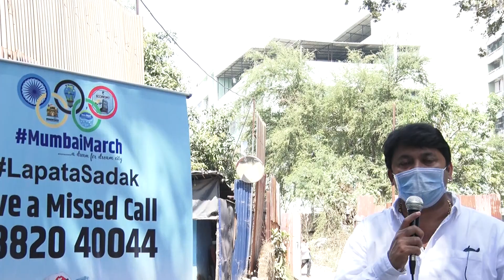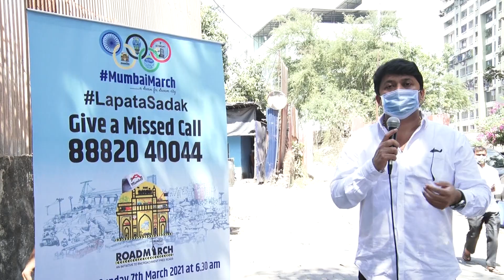Siddarth Nagar - Green Road